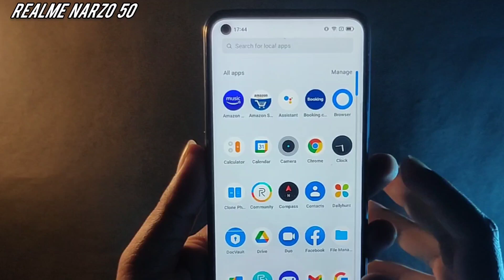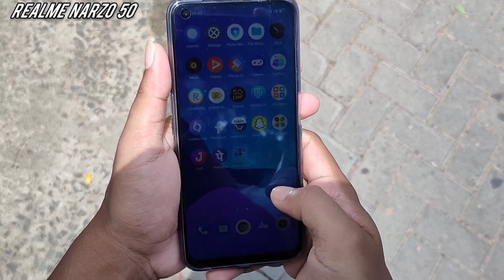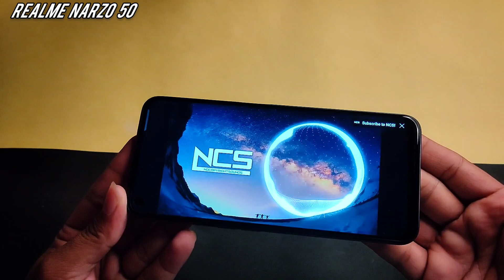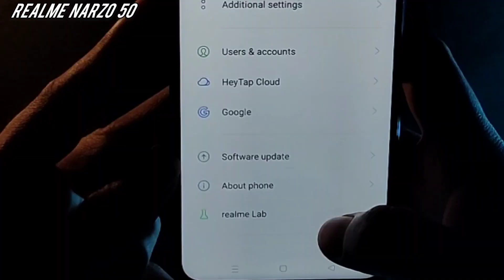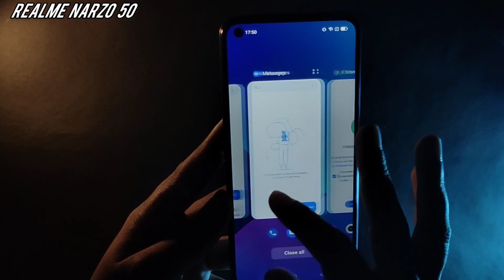Realme Narzo 50 Unboxing And Review | Best Gaming Smartphone Under 12000🔥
CHAPTERS:-

Gaming Footage Source : @TechnoRuhez

BOYA BY-M1

Basic Tripod

Webster Tripod

Ring Light

Mobile holder